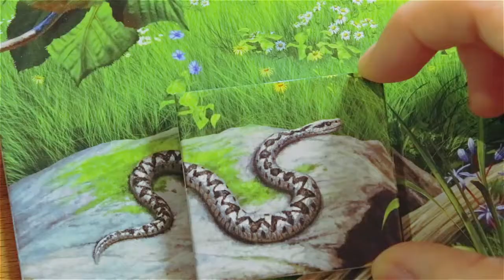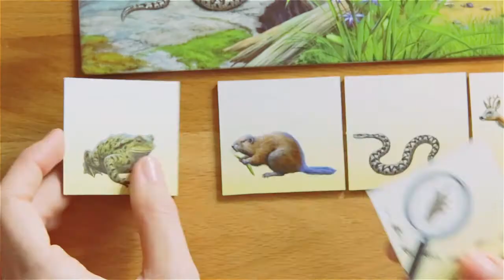Ravensburger Der Natur auf der Spur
Kennst du die Tiere und Bäume unserer Wälder?

Fuchs, Reh und Waldmaus laden zu einer spannenden Spurensuche im Wald ein. Zu welchem Tier gehört wohl diese Spur? Typische Bäume mit ihren Blättern und Früchten lernen die Kinder bei diesem Spiel ebenfalls kennen.